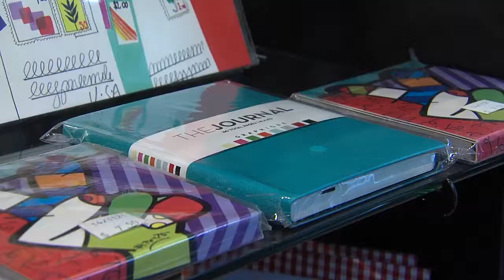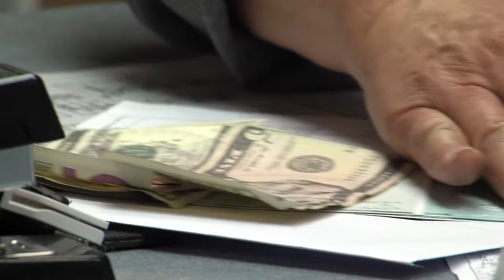COUNTERFEIT BILLS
Derek Johnson photojournalism news story